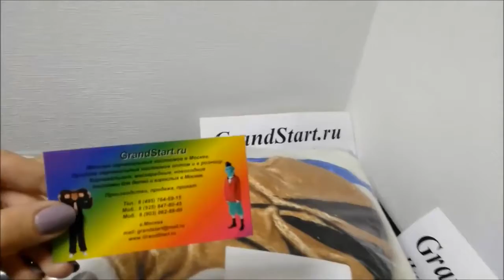Костюм Аниматорский Кот Коржик Три Кота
👍 🇷🇺 Костюм Аниматорский Кот Коржик Три Кота — Магазин GrandStart.ru ❤️
🌟 🇺🇸 Costume Animator Cat Cookie Monster Three Cats — Shop GrandStart.ru 🌟
✅Видео Смотреть Обзор Одежда Костюмы Распаковка Товар LifeHacking Лайфхак Видеообзор Интернет-магазин Grandstart.ru ГрандСтарт.ру ®️ ГрандСтарт 💫 СПб. Grand 💫 Start
🌟 Производство, продажа костюмов для детей и взрослых. 🌟